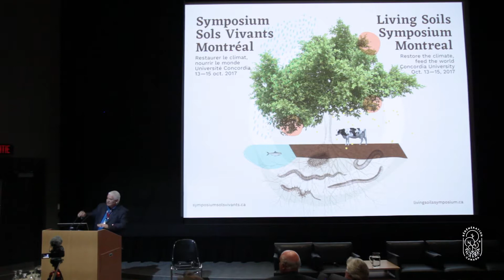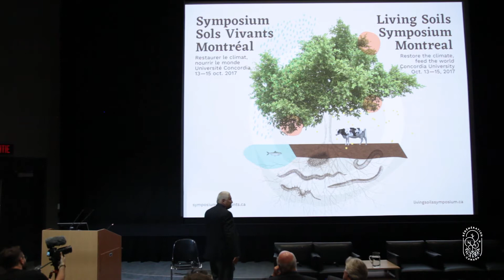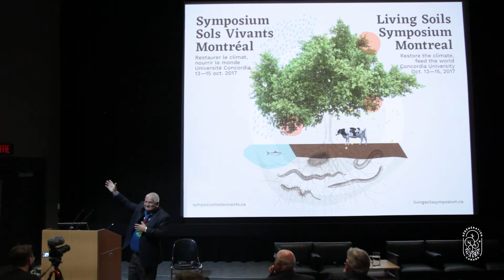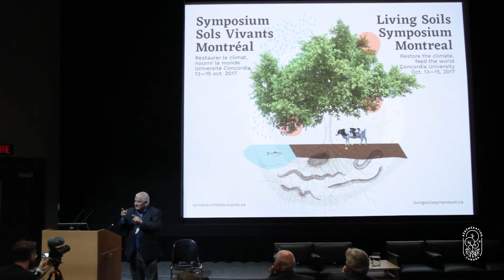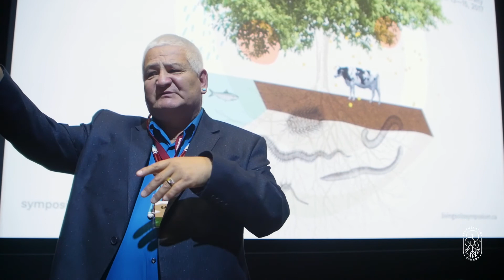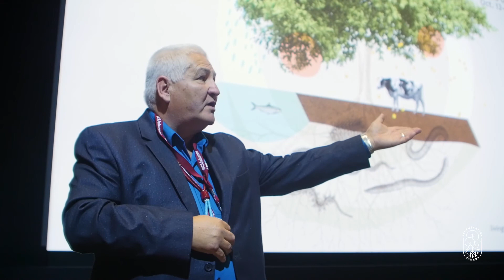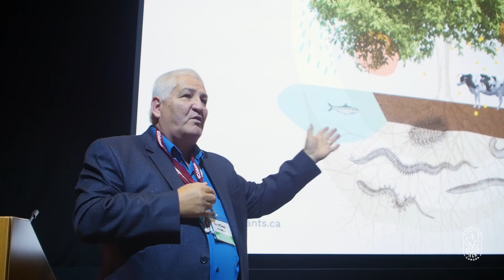Stephen Silverbear McCombe - Opening Ceremony - LSSM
Stephen Silverbear McComber is a longhouse faith keeper from the Kahnawake Mohawk Territory.

He has been collecting seeds throughout the Iroquois confederacy for the last 30 years, and is recognized as a keeper of Iroquois seeds in Canada and the USA. Silverbear has represented the Six Nations Confederacy at the 2012 conference on Corn in Oaxaca, Mexico. As an Elder, he has worked with inmates at Corrections Canada for the past 10 years, which includes traditional teachings, native ceremonies and traditional gardening practices, where inmates grow indigenous food. This allows inmates to find pride in their work, develop self-esteem and allows for enhanced rehabilitation, just another wonderful aspect of seed saving and knowledge.

Silverbear is an avid gardener who protects and shares the knowledge of his people through the techniques and ceremonies that follow the natural cycles of the earth and the moon.

Presented on Friday, October 13, 2017 as part of the Living Soils Symposium Montreal at Concordia University.